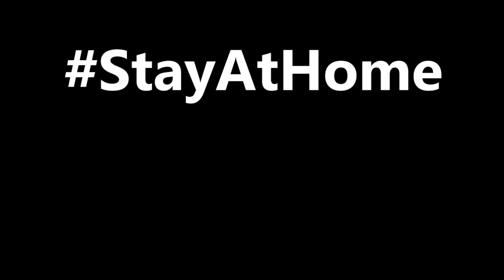StayAtHome | Florian Rohde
Da unsere qupic-Box aktuell Urlaub hat, unterstützen wir befreundete Musiker bei ihrem Live-Stream.
Gemeinsam mit mit ihnen kämpfen wir für den Erhalt unsere Kneipen und Event-Locations.
...seid dabei und unterstützt uns!